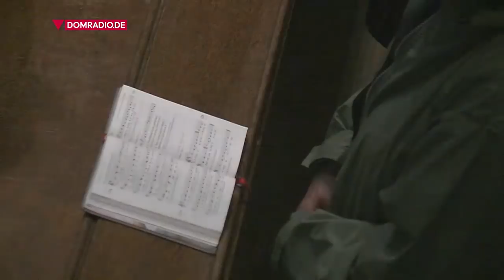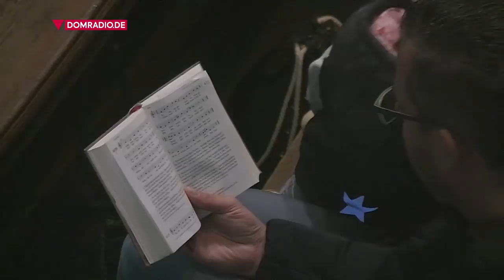Pontifikalamt am fünften Sonntag der Osterzeit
DOMRADIO.DE &uuml;bertrug am f&uuml;nften Sonntag der Osterzeit das Pontifikalamt aus dem K&ouml;lner Dom mit Weihbischof Dominikus Schwaderlapp. Es sang der Chor Ludus Vocalis aus Ravenna unter der Leitung von Stefano Sintoni.